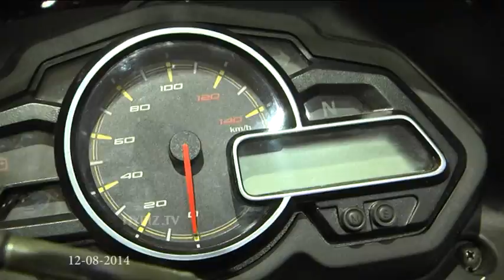Bajaj Discover 150F Launch in Hyderabad